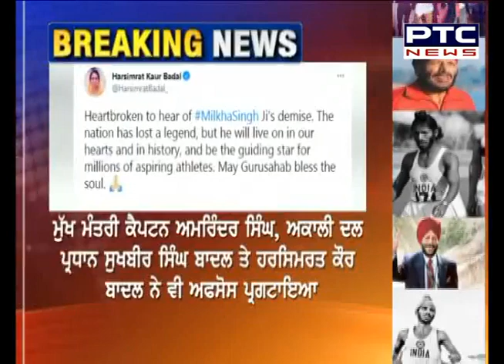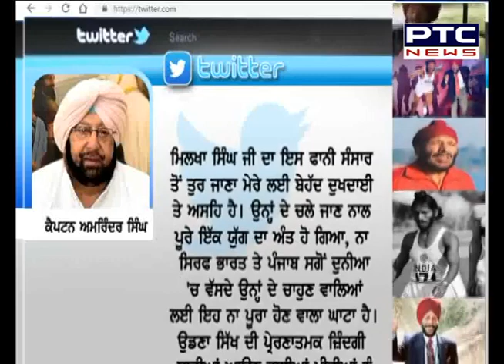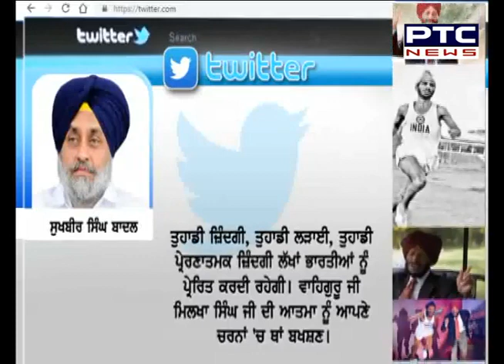ਦੁਨੀਆ ਤੋਂ ਰੁਖ਼ਸਤ ਹੋਇਆ The Flying Sikh Milkha Singh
ਦੁਨੀਆ ਤੋਂ ਰੁਖ਼ਸਤ ਹੋਇਆ ਫਲਾਇੰਗ ਸਿੱਖ ਮਿਲਖਾ ਸਿੰਘ